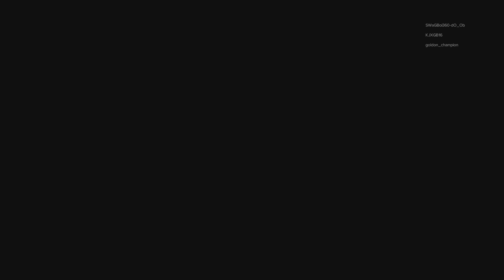OWE TRIPLE THREAT